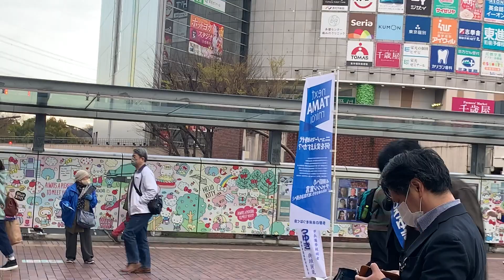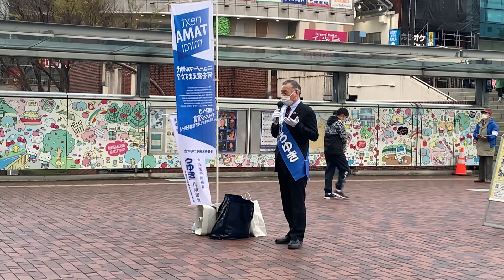２#災害対策を語る,多摩センター駅,デッキ,#2022.4.5